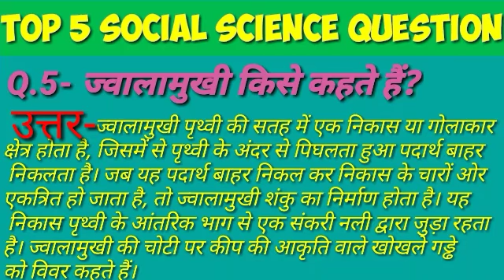Top 5 social Science Question| शैल, अवशादी, भ्रंशन्, आग्नेय व ज्वालामुखी किसे कहते हैं। most Impor..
This video for education
So students join my channele.
And offline studying📚✏.
So Video को like 👍 कर दें।
दोस्तों के साथ share करे।

Mere videos की link
यहाँ है। 👇👇👇👇